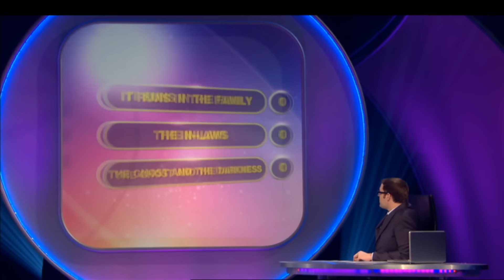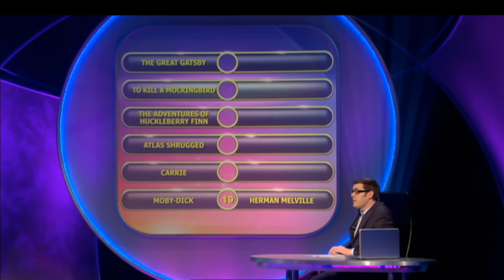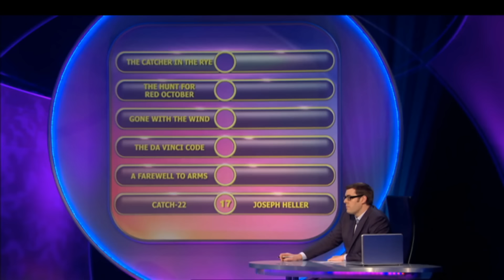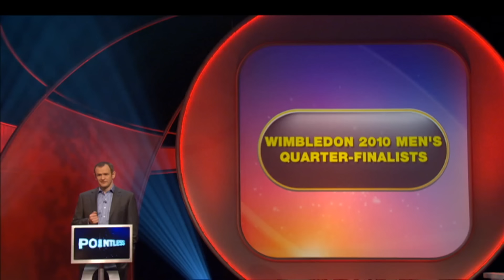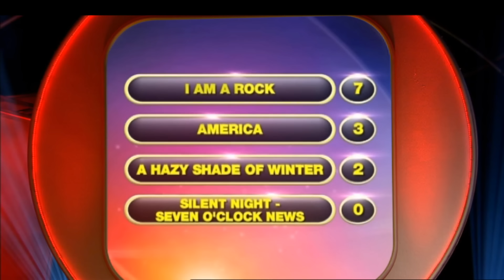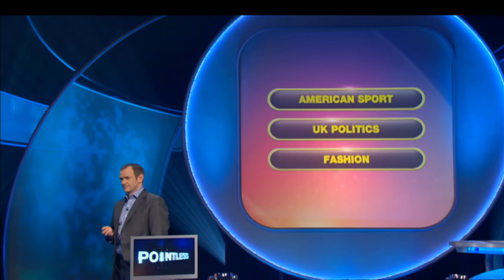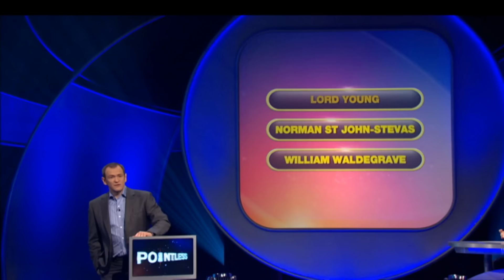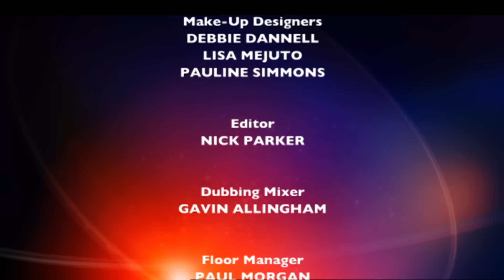Academic Teams Battle it Out! | Pointless | S04 E31 | Full Episode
Join our academic teams as they dive into literature rounds, strategize in game plays, and engage in lively cinematic discussions! From animal welfare volunteers to film buffs, watch who outsmarts the rest. Don’t miss the intellectual showdown!